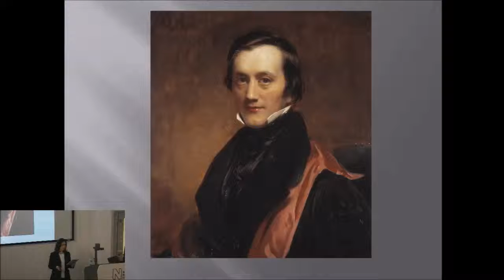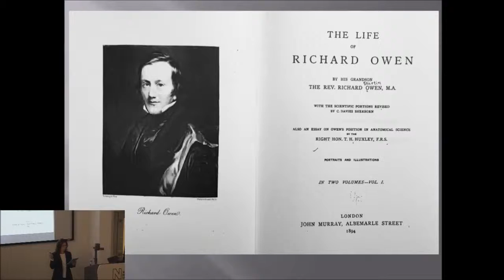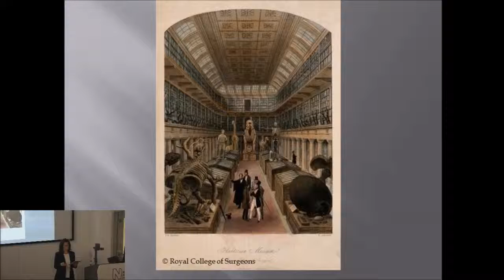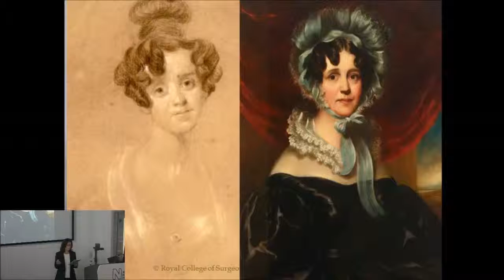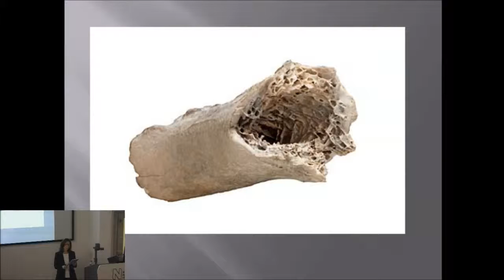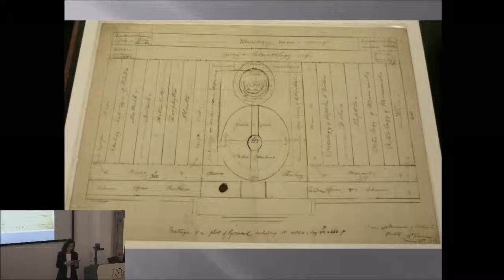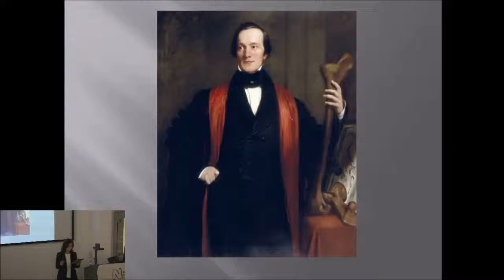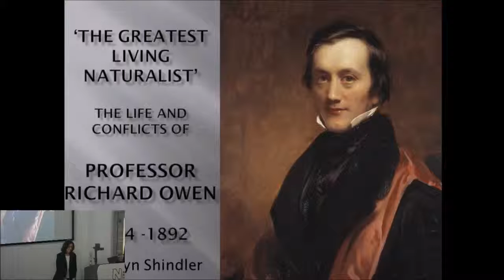NHM SciFri Seminar - Karolyn Shindler - The life and conflicts of Professor Richard Owen (July 2015)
'The Greatest Living Naturalist': the life and conflicts of Professor Richard Owen” a talk by Karolyn Shindler, journalist, author and Scientific Associate in the NHM Library and Archives.

Professor Richard Owen, the prime mover behind the creation of the Natural History Museum, was acknowledged by his contemporaries as ‘the splendid genius’ and ‘greatest living naturalist’ of the mid-nineteenth century. A towering and formidable figure, he was the man who gave us the name dinosaur, and who named and described an astonishing number of species, fossil and recent. His very public feud with Charles Darwin distorted history’s view of him for decades afterwards. The Museum holds his vast archive, and his family and personal correspondence there and in other depositories reveal a most unexpected side to his character – loving and passionate, a devoted husband to an intriguing wife.